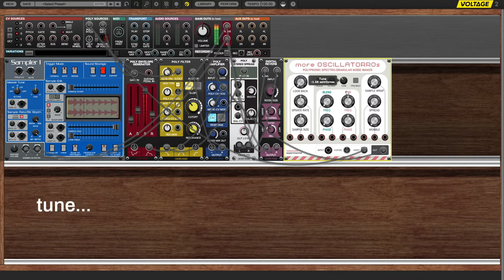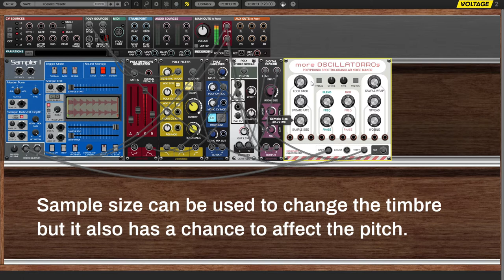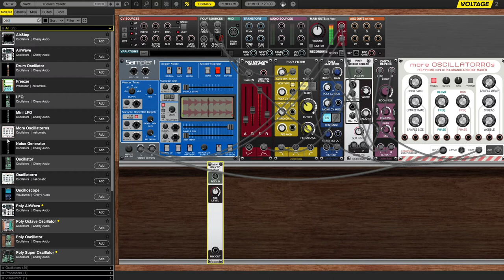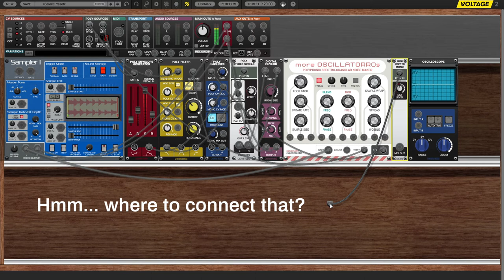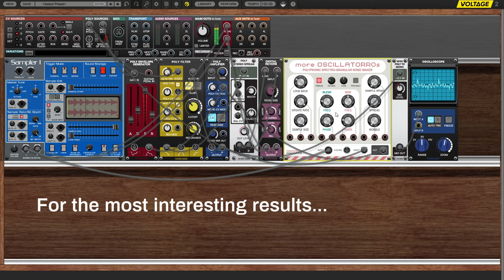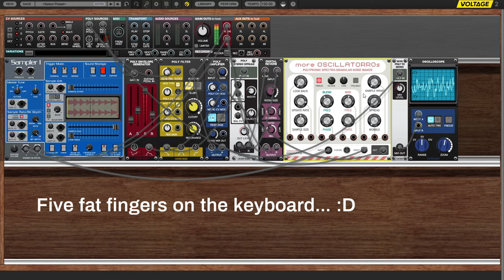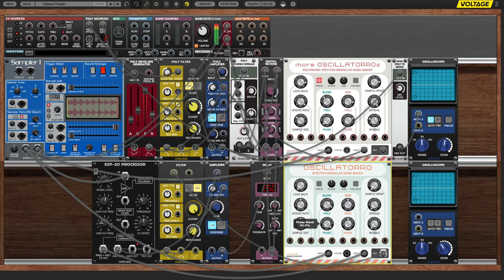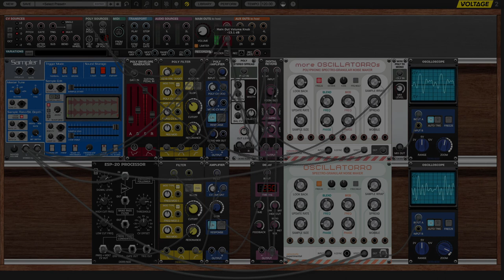Oscillatorro for Voltage Modular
A bief introduction to the Oscillatorro - Sprectro Granular Noise Maker module for Voltage Modular.